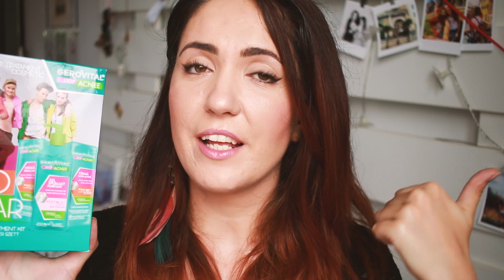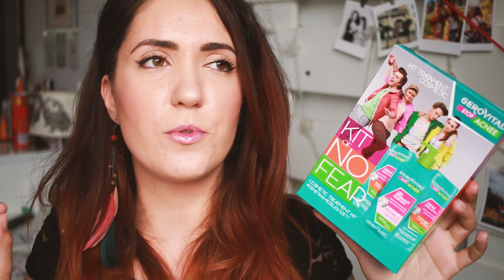ACNEE: Update ten, sfaturi si concurs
A venit timpul pentru un nou update al tenului meu. Nu arata perfect, am impresia ca este o perioada in care stagneaza, dar sunt multumita de rezultate si continui cu ce am facut pana acum.

De asemenea, pe langa sfaturile invatate din experienta mea, va prezint si o gama noua, in colaborare cu Gerovital Stop Acnee. Daca sunteti in cautare de produse accesibile, la un pret bun, vi le recomand. Nu uitati si de concurs, aveti sansa sa castigati un kit de tratament.

Nu voi ascunde niciodata colaborarile pentru ca sunt o parte placuta din a fi vlogger. Consider ca te ajuta sa te dezvolti si ca iti ofera niste oportunitati pe care altfel nu le-ai avea. De asemenea, sunt convinsa ca fara voi, comunitatea mea, oamenii mei dragi, nu as ajunge sa le am si de aceea prefer sa fiu sincera, indiferent de tipul de videoclip (sponsorizat sau nu).
Unele din linkurile de mai sus sunt linkuri de afiliere. Pe romaneste, asta inseamna ca pot primi un mic comision (din partea magazinului, tu nu platesti nimic in plus), daca cineva achizitioneaza un produs din linkul meu. Nu o sa sustin niciodata produse sau site-uri pe care nu le-am folosit si eu sau care nu imi plac.

*Vlogul 7zile va fi on vineri :3